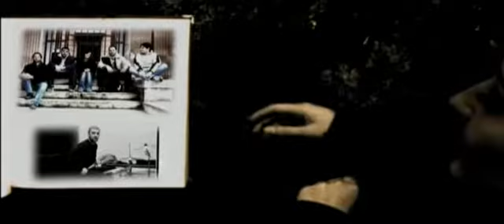De Fidely - Sve sto zivot pruza mi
De Fidely - Sve što život pruža mi